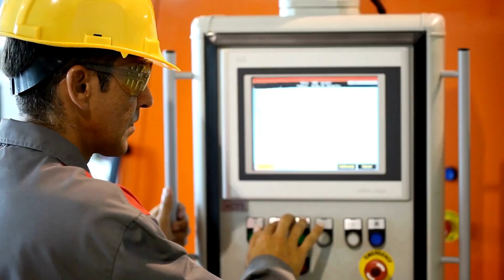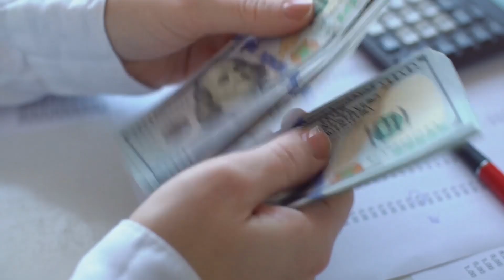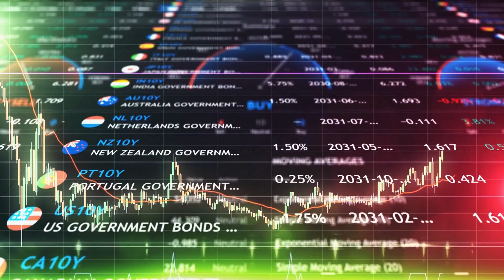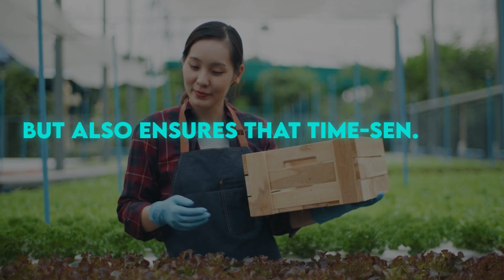AI in Agriculture: The Green Revolution 2.0 - Enhancing Modern Farming with Artificial Intelligence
In this insightful video, we delve into the transformative impact of artificial intelligence on the agricultural industry, ushering in what can be aptly termed as the "Green Revolution 2.0." As the world grapples with increasing food demands, environmental concerns, and the need for sustainable practices, AI emerges as a pivotal player in modern farming.
Discover how AI technologies are revolutionizing traditional agricultural methods, enabling farmers to make data-driven decisions and optimize their practices for enhanced productivity and reduced environmental footprint. From precision agriculture and automated farming processes to predictive analytics and smart monitoring systems, AI is reshaping every facet of the agricultural landscape.
Join us as we explore the diverse applications of AI in agriculture, including crop monitoring, disease detection, yield prediction, soil health assessment, and efficient resource management. Learn how cutting-edge innovations such as drones, sensors, and machine learning algorithms are being integrated to create a harmonious synergy between technology and nature.
By watching this video, you'll gain insights into how AI-driven solutions are not only increasing crop yields but also fostering sustainability, conserving resources, and empowering farmers to navigate the challenges of the 21st century. Join the revolution – witness how AI is steering modern farming towards a greener and more prosperous future. If you're curious about the intersection of technology and agriculture, this is a video you won't want to miss!